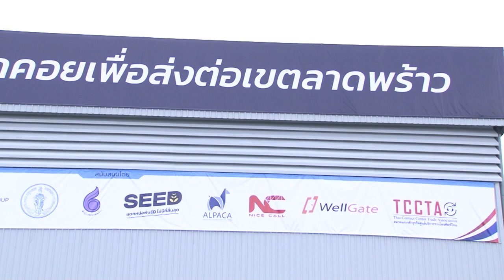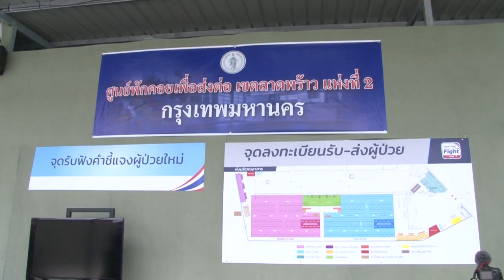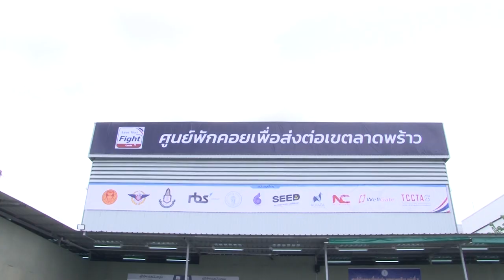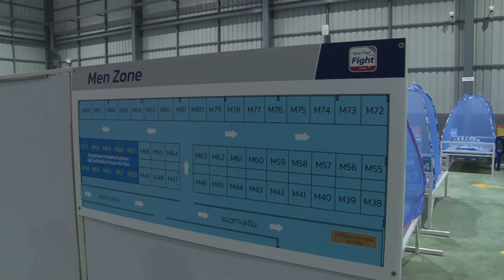พิธีเปิดศูนย์พักคอยเพื่อส่งต่อ เขตลาดพร้าว 2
รายการ ฮ็อตไลน์ ไทยแลนด์ ททบ.5 ออกอากาศทุกวันพฤหัสบดี
 เวลา 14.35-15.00 น.  ช่วง ”สายตรวจสุขภาพ” สกู๊ปพิเศษ  พิธีเปิดศูนย์พักคอยเพื่อส่งต่อ เขตลาดพร้าว 2 จัดขึ้นเมื่อวันพฤหัสบดีที่ 12 สิงหาคม 2564 ณ บริษัท อาร์บีเอส โลจิสติกส์จำกัด   เนื่องในวโรกาสวันเฉลิมพระชนมพรรษา 89 พรรษา สมเด็จพระนางเจ้าสิริกิติ์ พระบรมราชินีนาถพระบรมราชชนนีพันปีหลวง โครงการ Save Thai Fight Covid ภายใต้การจัดทำของ คณะกรรมธิการวิสามัญการพิทักษ์และเทิดทูลสถาบันพระมหากษัตริย์ มูลนิธินักศึกษาสถาบันพระปกเกล้าเพื่อสังคม (KPISE) เยาวชน SEED Thailand และบริษัท รีเทล บิซิเนส โซลูชั่นส์ จํากัด  จึงได้ถือโอกาสอันเป็นมงคลฤกษ์นี้ เปิดตัว ‘ศูนย์พักคอยเพื่อการส่งต่อเขตลาดพร้าว’ ขึ้นอย่างเป็นทางการ เพื่อถวายเป็นพระราชกุศลแก่พระองค์ โดยได้รับเกียรติจาก  พลเอก สิงห์ศึก สิงห์ไพร เป็นรองประธานวุฒิสภาไทย คนที่ 1
  นายสุวพันธุ์ ตันยุวรรธนะ ประธานกรรมาธิการ วิสามัญการพิทักษ์และเทิดทูลสถาบันพระมหากษัตริย์วุฒิสภา  ศาสตราจารย์กิตติคุณ ดร. บวรศักดิ์ อุวรรณโณ  ประธานมูลนิธินักศึกษาสถาบันพระปกเกล้าเพื่อสังคม  คุณดาวน้อย  สุทธินิภาพันธ์  สมาชิกวุฒฺสภา  นายสกลธี  ภัททิยกุล  รองผู้ว่าราชการกรุงเทพมหานคร และนางสุภาพร  ศรีศาสนวงศ์  ผู้อำนวยการเขตลาดพร้าวและคณะมูลนิธินักศึกษาสถาบันพระปกเกล้าเพื่อสังคม ร่วมพิธี.